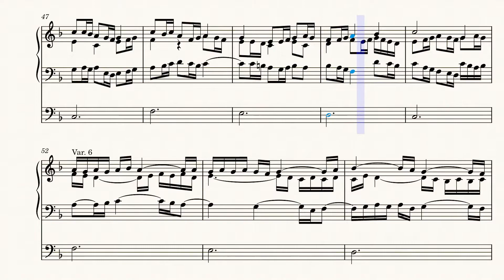Passacaglia in D minor | Teaser 1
I can't finish this composition since October, hopefully it will be ready by January.